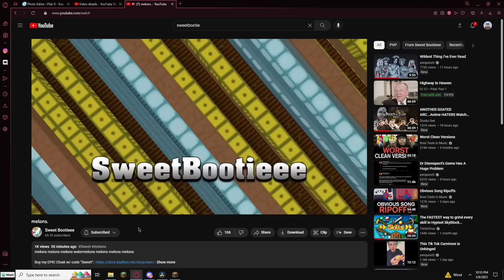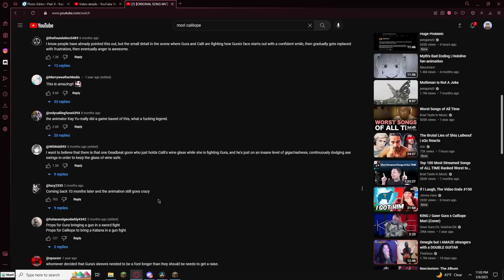i got spoon | Ironman #28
noah macneil was not very happy

happy easter noobs

words for algorithm:
hypixel
skyblock
ironman
scorpius
midas staff
guide
money making method
noob
tutorial
progression
how to